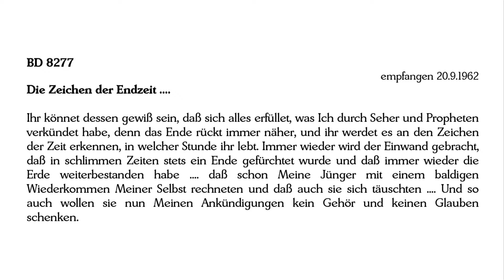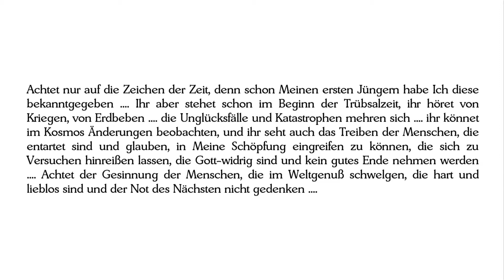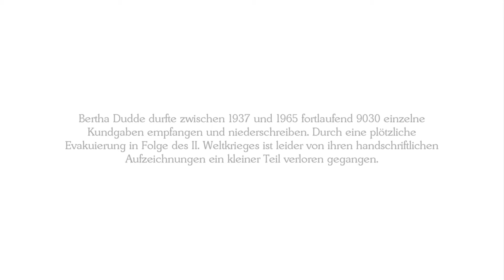BD 8277 - Die Zeichen der Endzeit ....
Es offenbart sich in den von Bertha Dudde empfangenen Texten Gott Selbst in Jesus Christus, dem Lebendigen Wort Gottes Das Ewige Wort Selbst spricht uns Menschen hier an Vieles in den alten Überlieferungen, viele oft „eingekernte" Worte der Bibel erfahren einen neuen Aufschluß. In diesem Licht entwickelt sich Verständnis für den neu offenbarten Heils- und Erlösungsplan Gottes. Sichtbar wird die unendliche Liebe und Weisheit Gottes, Seine Barmherzigkeit mit der gefallenen Schöpfung ... sowie die Liebelehre Jesu Christi. Konfessions- oder Religionszugehörigkeit tritt folgerichtig in den Hintergrund, zumal Gott nur die Herzen der Menschen sieht und beachtet.